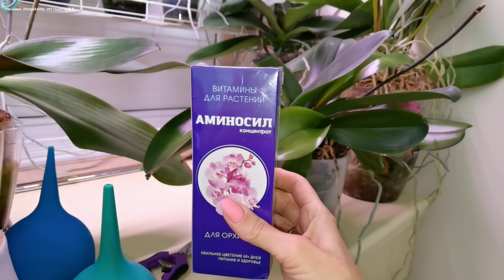Многоголовая орхидея. Бывает. Полгода поливала аминокислотами, теперь листья в норме.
(статьи, консультации, розыгрыши орхидей из моей коллекции)